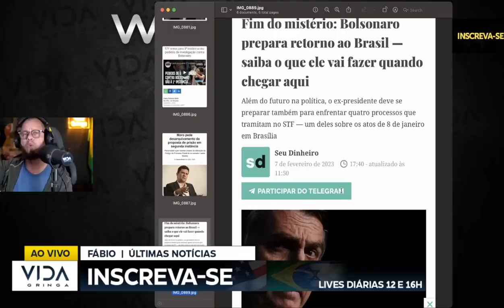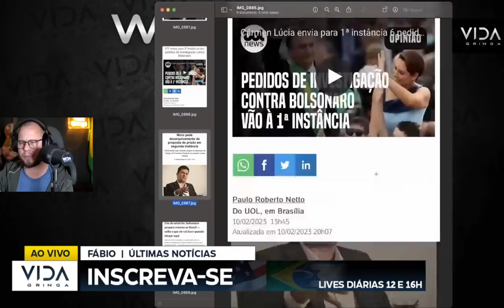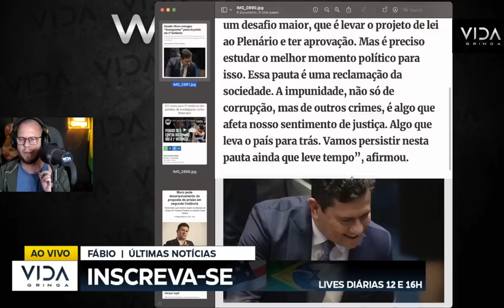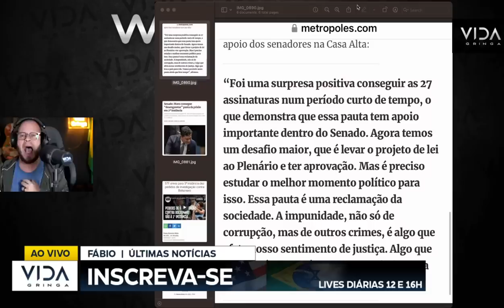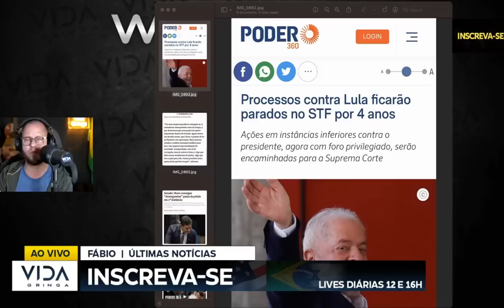GRAVÍSSIMO A ARMADILHA FOI ARMADA ASSISTA ANTES QUE APAGUE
Assista antes que apague A grande armadinha está sendo armada entenda a jogada de mestre